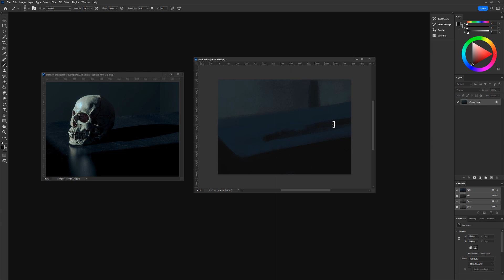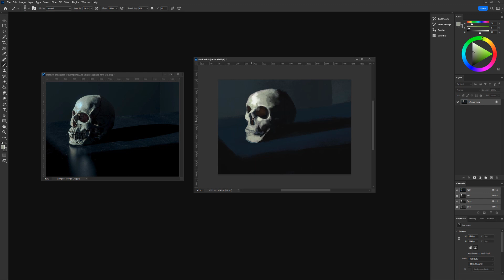Skully 2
15 minutes color study